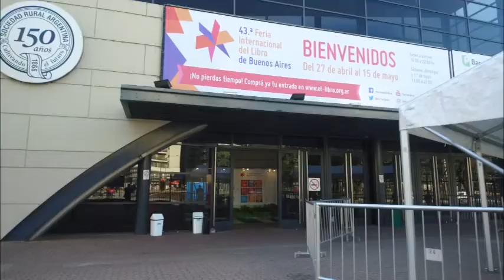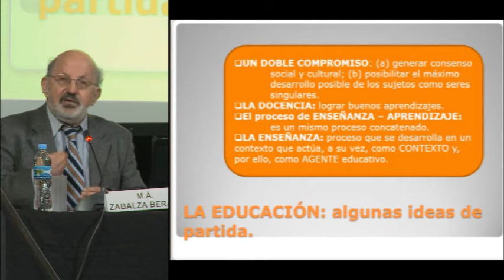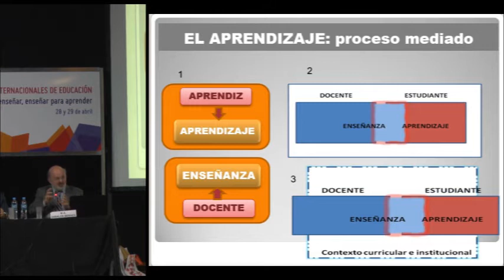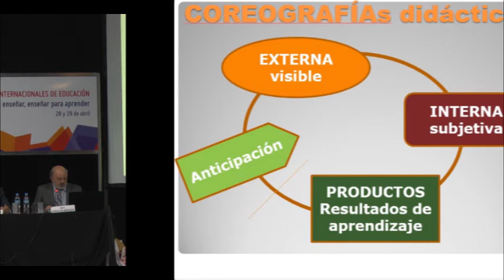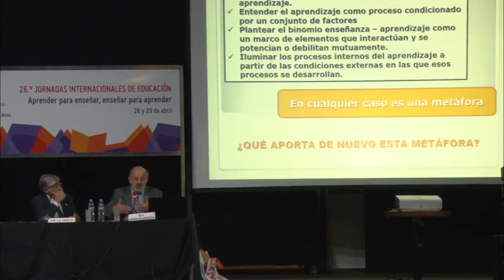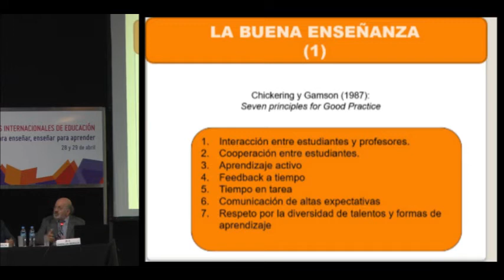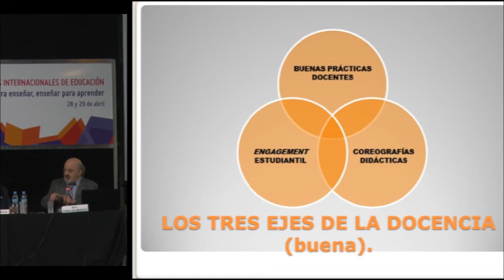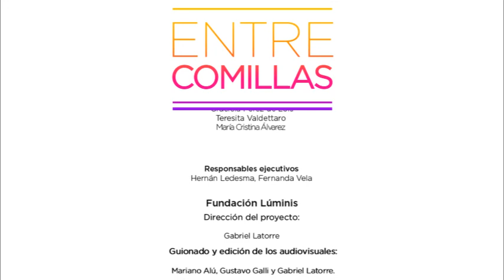Miguel Zabalza Beraza (Fundación Lúminis + Fundación El Libro - 2017)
Video de la conferencia dada por el Dr Miguel Zabalza Beraza "Coreografías didácticas para una enseñanza innovadora", en las 26° Jornadas Internacionales de Educación, Lectura y Educación, una relación que se renueva, el 28 de Abril 2017 en la Feria del Libro 2015, en la ciudad de Buenos Aires, Argentina.

Para acceder a la guía didáctica sobre este video clickee en el siguiente